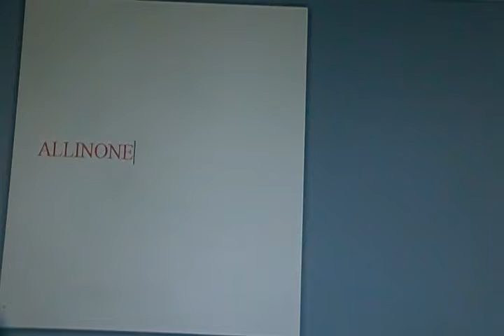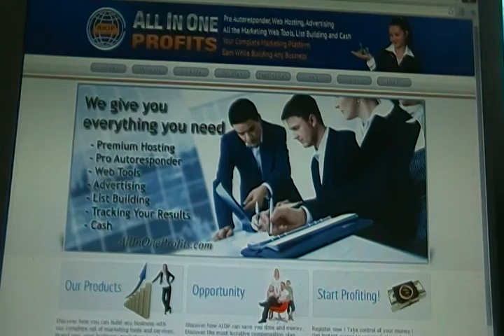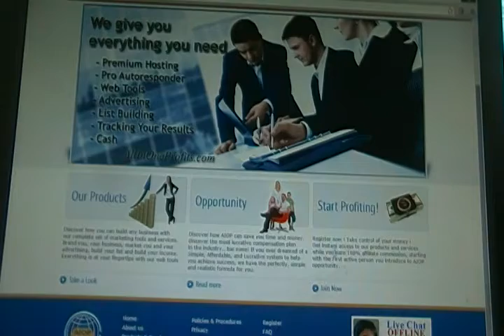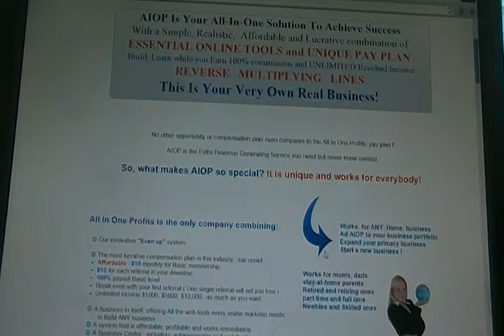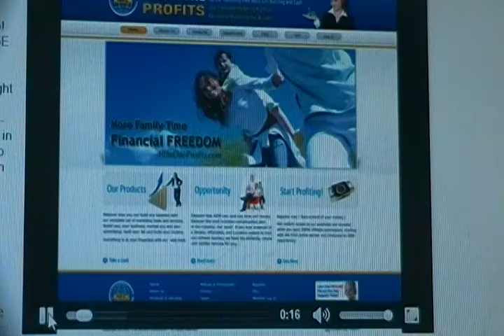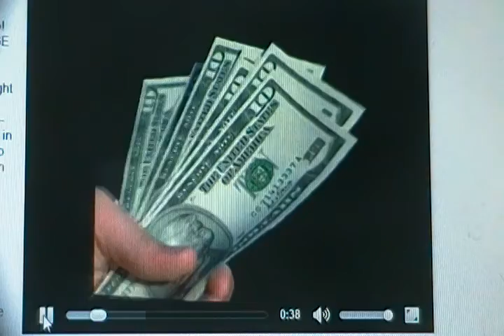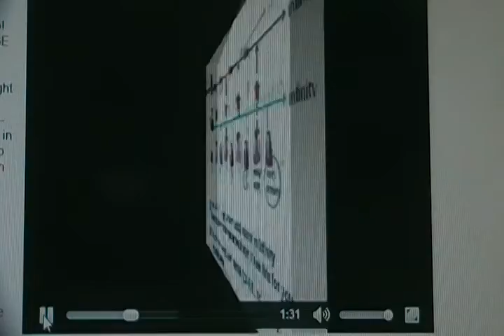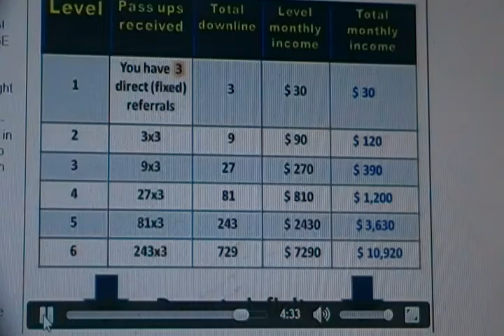Paypal Cash System | Money Maker | Online Income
Here are a Few PayPal Cash Systems you can Join Now:

 Energy Drink Business